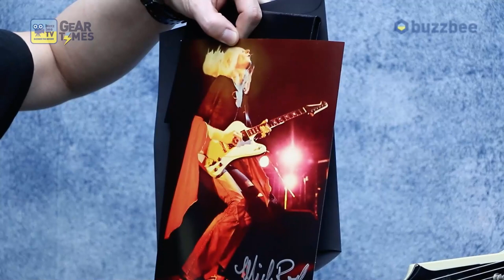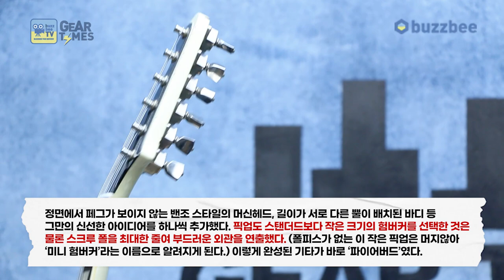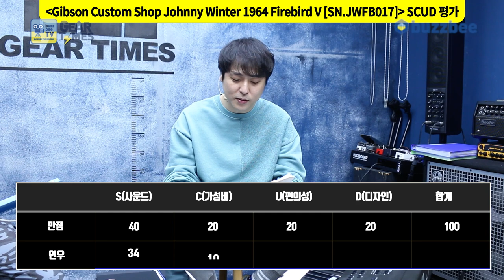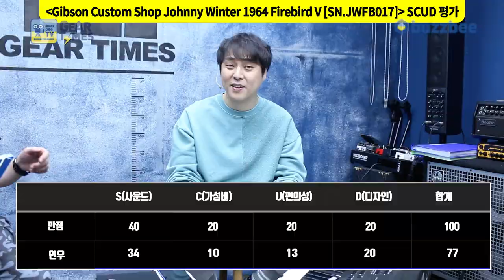[GearTimes 3339회] 깁슨 Gibson Custom Shop Johnny Winter 1964 Firebird V [SN.JWFB017]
깁슨 Gibson Custom Shop Johnny Winter 1964 Firebird V [SN.JWFB017]

0:00 오프닝
0:28 Jonny Winter
3:08 Firebird
6:10 Tom Murphy
8:00 스펙(Spec)
11:55 사운드 테스트 (sound test)
20:21 시연 (Demo)
22:35 한줄평
23:19 점수